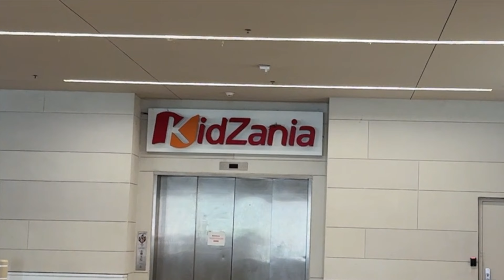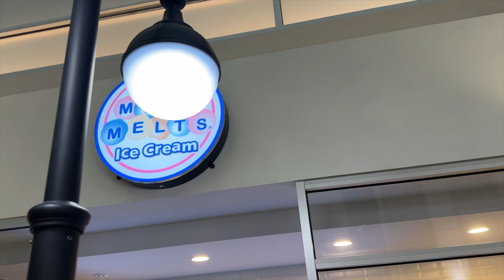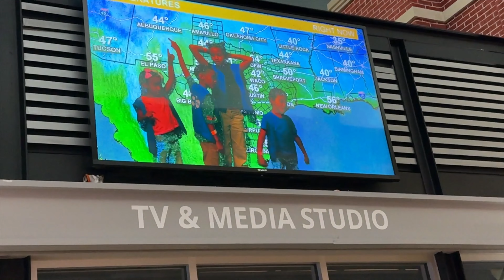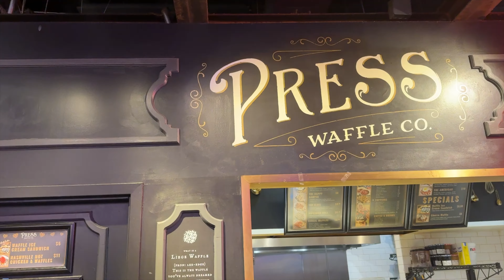Kidzania was awesome!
Tour of Kidzania Dallas, frisco TX